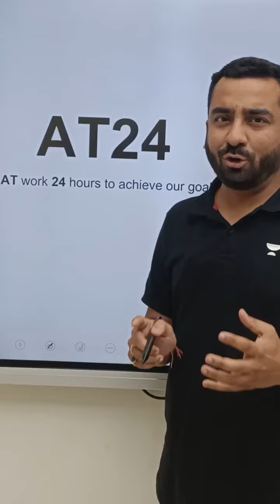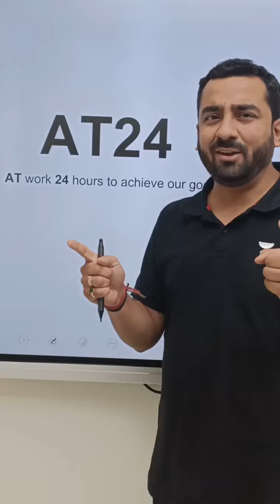Nitro Boost Your Preparation Warriors | Unacademy Atoms | Ajit Lulla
Win Scholarships and Prizes worth Rs 10 Cr, get a detailed report and check

Call Ajit Lulla's team on 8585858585 and take your IIT JEE Preparations to the next level.

Unacademy Subscription Benefits:
1. Learn from your favourite Educator
2. Dedicated DOUBT sessions
3. One Subscription, Unlimited Access
4. Real time interaction with Educators
5. You can ask doubts in live class
6. Limited students
7. Download the videos & watch offline

Get the JEE Iconic Advantage:
1. Personal Coach
2. Study Planner & Bi-weekly Reviews
3. Dedicated Doubt Clearing Space
4. Personalized Test Analysis
5. Study Booster Sessions
6. Preparatory Study Material
7. All the Unacademy Subscription Benefits